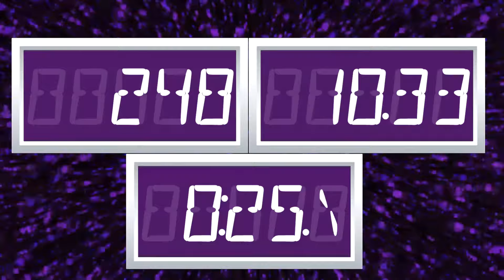BCG 576 Seconds Countdown (24 Hour with 13,824 Frames 24 FPS) Remix BBC News Countdown 2024 Music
A 13,824 Frames with 24 Hour Clock Simulator in 576 Seconds Countdown in 24 FPS

0:00 - Prepare
0:05 - Start
4:41 - 5 Minutes Left
5:41 - 4 Minutes Left
6:41 - 3 Minutes Left
7:41 - 2 Minutes Left
8:01 - 100 Seconds Left
8:41 - 1 Minute Left
9:11 - 30 Seconds Left
9:31 - 10 Seconds Left
9:41 - Finish